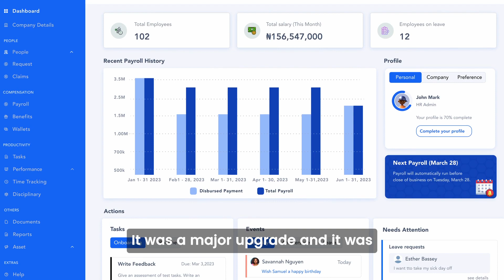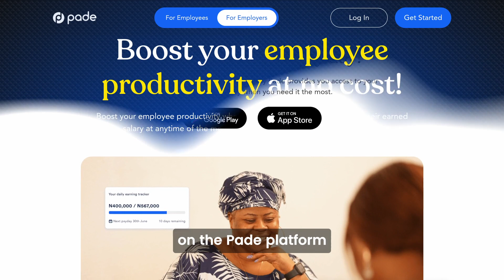Introducing Earned Wage Access from the CEO’s couch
Our journey from migrating to Pade 3.0 to launching EWAbyPade has been quite a ride. 😮‍💨

At the start of the year, our goal was to improve our services to you and really ramp up our focus on Value-Added Services (VAS) for your People.

It's been a challenging journey, but we’re glad to let you know that we've successfully completed our migration and introduced EWAbyPade along with our mobile app which is a significant step in achieving the goals we set out for ourselves this year.

We can't wait for you to see and experience all the work we’ve put in to simplify your job & improve the financial lives of your People. 💙

Keeping you in the loop as usual, here’s a quick update release from The CEO’s Couch for you. 🛋️